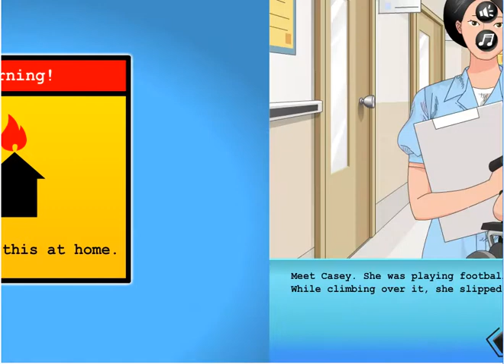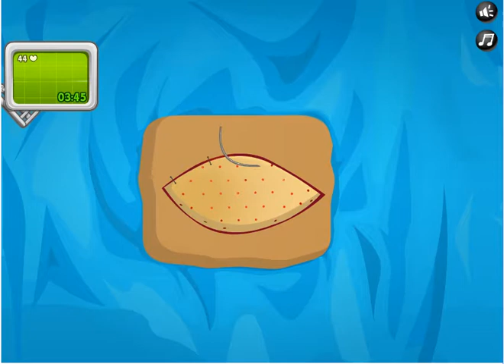Operate Now Skin Surgery GaMe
Play Operate now: Skin Surgery as an intern with the help of doctor. This surgery game enables you to enhance your medical knowledge ,. Skin Surgery is very educational surgery game, act in accordance with the instructions, you will feel yourself in a reel surgeon, have a good time.